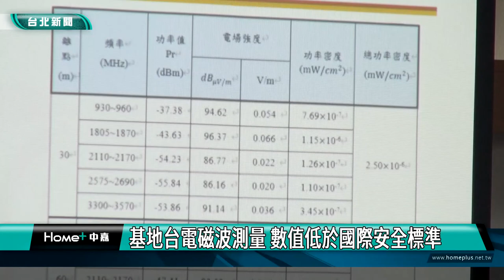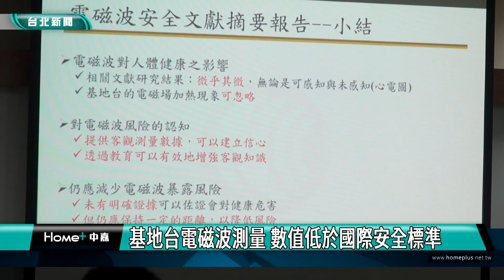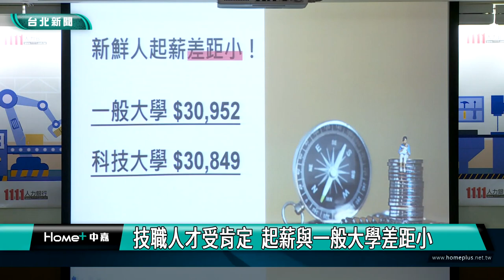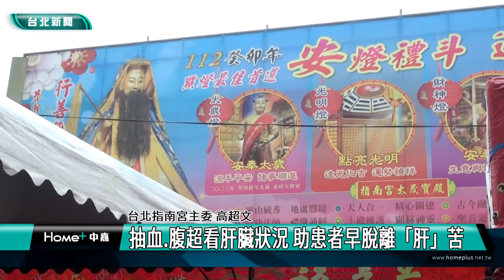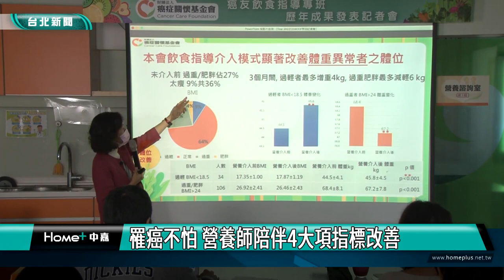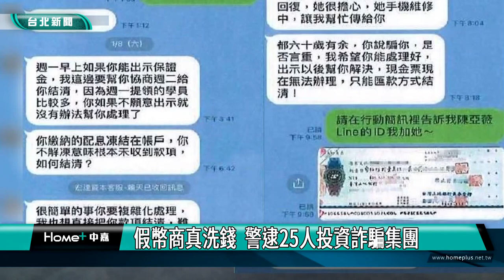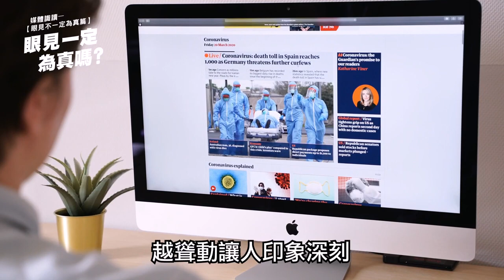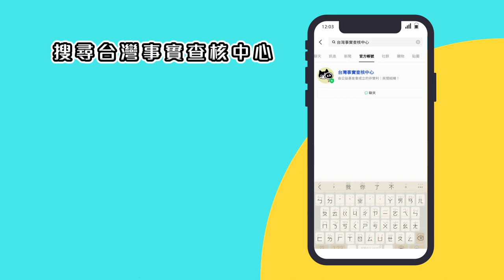中嘉台北新聞-20221214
00:20 基地台電磁波測量 數值低於國際安全標準
06:53 玩桌遊學媒體素養 臺師大再推兩款新桌遊
12:20 技職人才受肯定  起薪與一般大學差距小
18:55 李芳雯左下腹悶痛長瘜肉 分享保肝經驗
28:31 罹癌不怕 營養師陪伴4大項指標改善
35:02 交通資訊中心  遊戲中學習交通安全
41:23 假幣商真洗錢  警逮25人投資詐騙集團
46:44 基市府照畢業照-林右昌感謝團隊八年打拼 最驕傲這些事
50:31 將與謝國樑碰面-林右昌：基隆捷運明年核定 盼新市府續推
53:09 耶誕歐洲風 烘焙香甜美味

臉書追起來
Home 中嘉- 吉隆有線電視

趣聞不漏接
吉隆官網(中嘉新聞)

喜歡看電視?